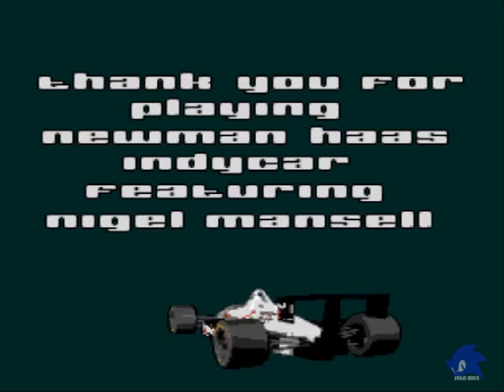Nigel Mansell: Haas Indy Cat Featuring (Sega Genesis/Mega Drive) Longplay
Newman-Haas IndyCar Featuring Nigel Mansell, called simply Nigel Mansell IndyCar (ナイジェルマンセル・ インディカー) in Japan, is a 1994 racing game by Gremlin Graphics and Acclaim for the Sega Mega Drive and SNES. Gremlin Graphics had previously produced Nigel Mansell's World Championship Racing for both systems.